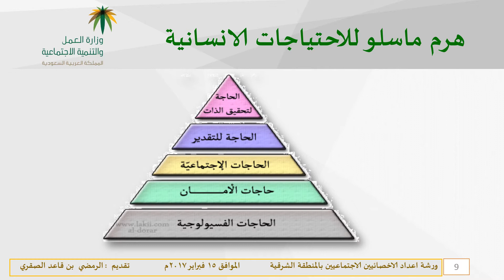ورشة عمل الباحثين الاجتماعييين بالشرقية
ورشة عمل
إعداد الاخصائي الاجتماعي وفرق عمل
بفرع الوزارة بالمنطقة الشرقية
الأربعاء 18 جماد الأولى 1438هـ
الموافق 15 فبراير 2017م
قدمها
د. الرمضي بن قاعد الصقري
مديرا دارة التدريب
وزارة العمل والتنمية الاجتماعية سابقا
المشرف العام على
الشبكة_السعودية_للمسؤولية_الاجتماعية حاليا